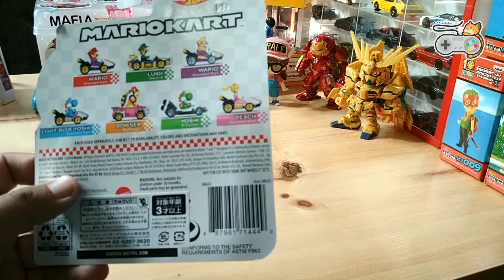UNBOXING HOTWHEELS MARIOKART // STANDARD MARIO // POPOTATO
Hotwheels seri mariokart.. Versi mario